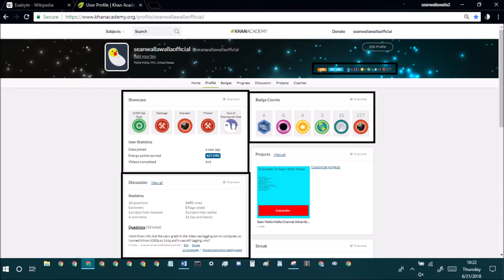khan academy statistics ep180 june 21st 2018 stats